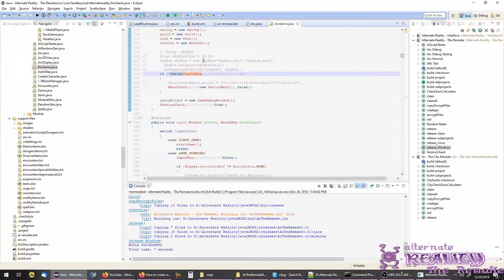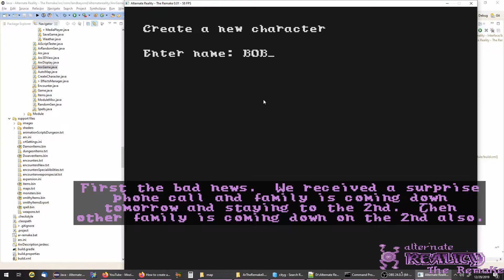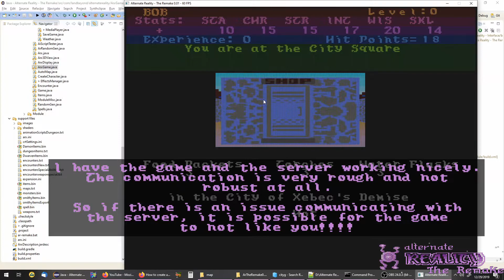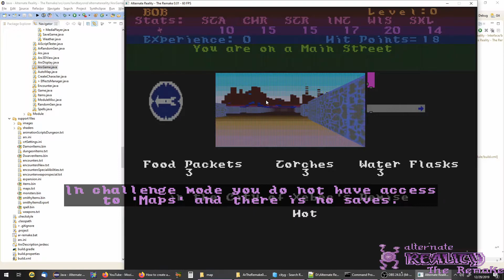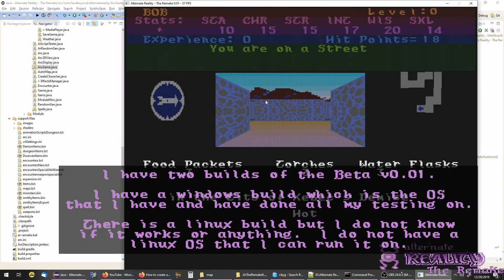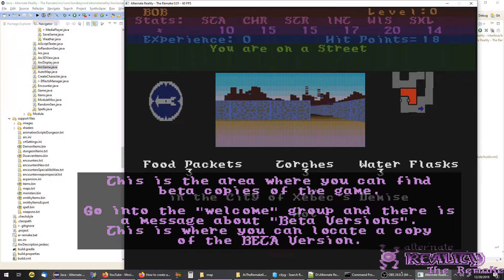Retro - Alternate Reality Remake - Leader Board on Server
This is a remake of Alternate Reality The City/Dungeon into one game running on modern operating systems.